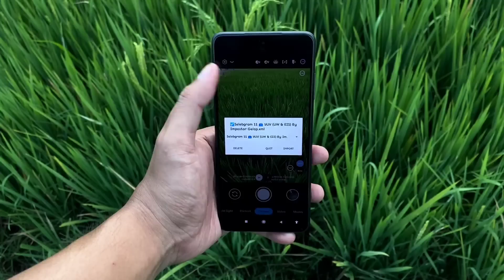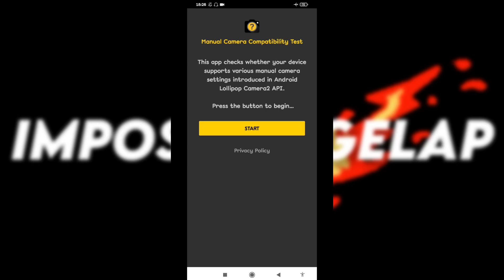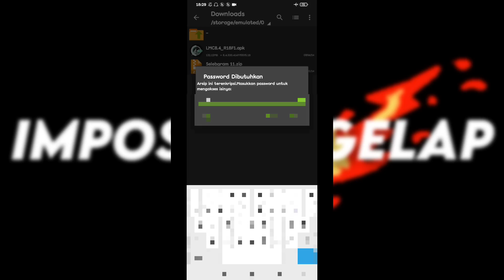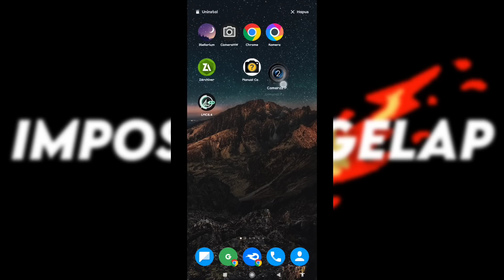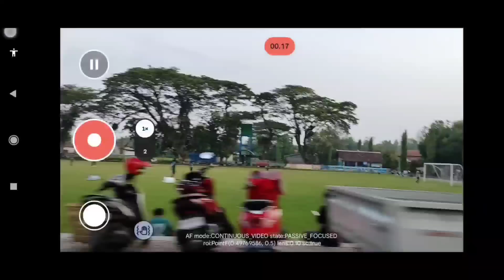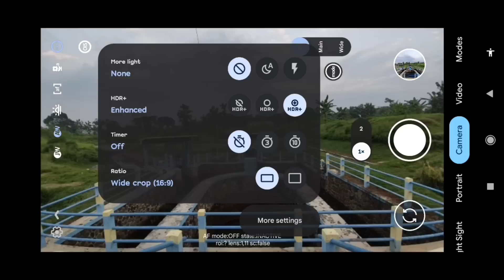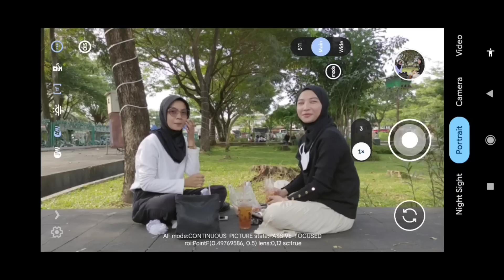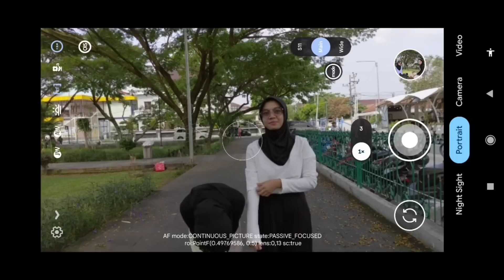PAKAI INI KAMERA HP JADI JERNIH‼️GCAM LMC 8.4 CONFIG SELEBGRAM 11 SUPPORT ULTRAWIDE & VIDEO STABIL🔥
SPECIAL REVIEW APLIKASI KAMERA ANDROID GCAM LMC 8.4 R18 DENGAN CONFIG TERBARU, SELEBGRAM 11 CONFIG BY IMPOSTOR GELAP PASTINYA

Thanks to :
Hasli Developer